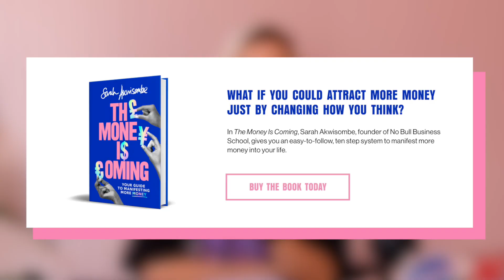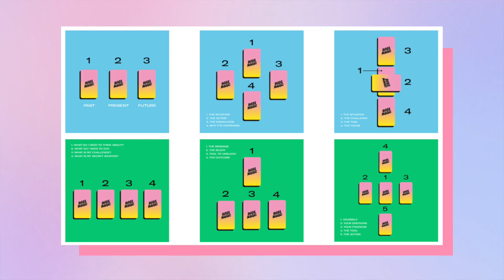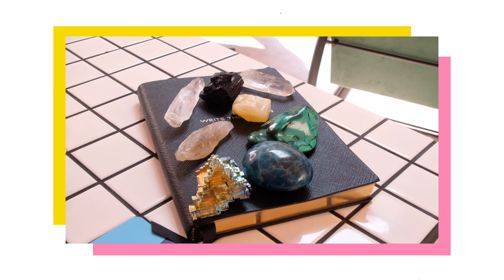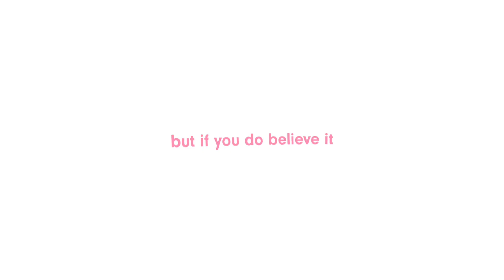Why Spirituality in Business is VITAL for long term success.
In this video I talk about why spirituality in business is absolutely crucial for making sure that your business is successful in the long term, and how it'll keep you SANE because business can be a crazy world that will have your head spinning out sometimes. As entrepreneurs it's super easy to get bogged down in the grind without taking a step back looking at more intuitive ways to create more success.

Also being a spiritual entrepreneur doesn't mean that you chill on hammocks for 10 hours a day and ramble nothings out to the universe, there's a lot more to it than that!

I want to take this opportunity to almost become your spiritual business coach for 10 minutes and share with you how you can learn how to take these principles and explode your business whilst keeping you grounded and check yourself before you wreck yourself ;)

Get my Sunday Times Bestselling Book 'The Money Is Coming - Your guide to manifesting more money'

Timecodes:
0:00 - Intro
1:14 - My Spiritual Book
3:00 - Spiritual Tip #1
5:11 - Spiritual Tip #2
6:07 - Spiritual Tip #3
7:33 - Spiritual Tip #4
8:31 - The Recap